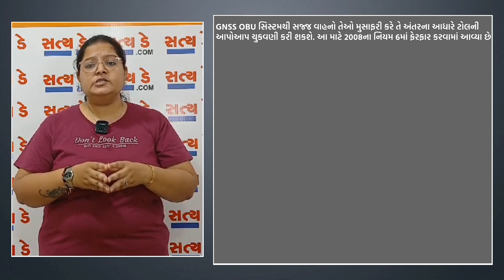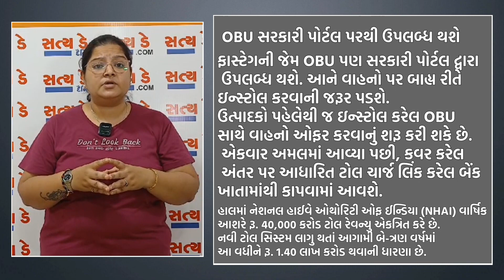નેશનલ હાઈવે પર કેટલા કિલોમીટર સુધી થયો ટોલ ટેક્સ ફ્રી???